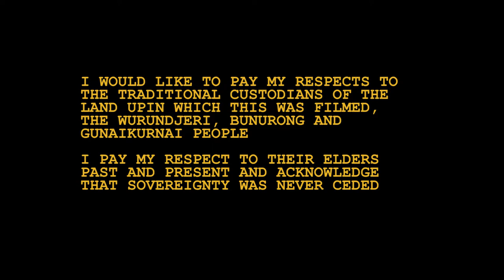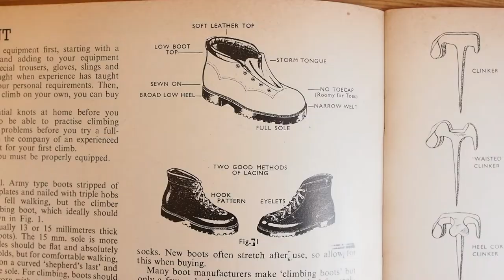Making a Puffer Jacket from a Sleeping Bag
Not climbing, just a video I made for uni :) There wasn't enough snow to ski :(
SONG: